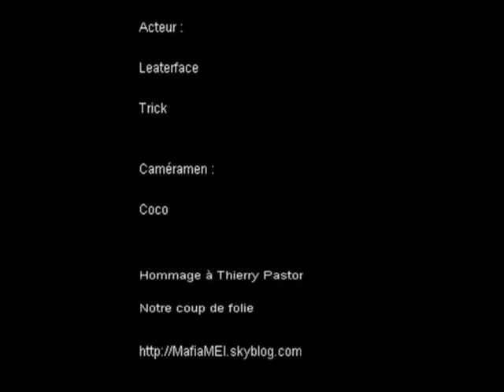Hommage è Thierry Pastor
Petite hommage à Thierry ...
Notre coup de folie ...